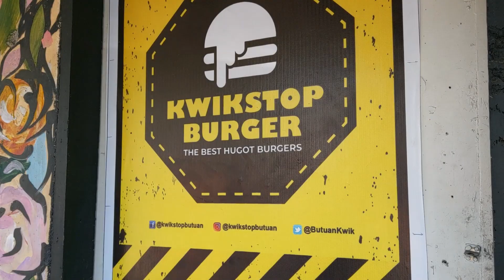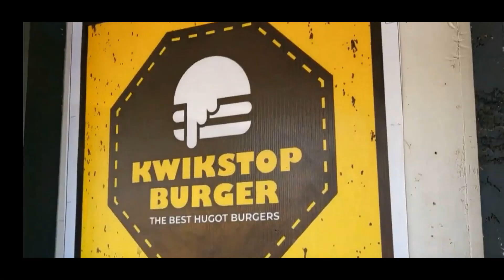All-You-Can-Eat Burgers and Fries $1.90 USD Kwikstop Burger Butuan City, Philippines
Stopped in for unlimited Burgers and Fries at Kwikstop Burger in Butuan City, Philippines this afternoon for lunch! ₱99 or $1.90 USD . Marilou had Chicken and rice fo ₱69 or  $1.33.
Very affordable meal. No sharing is allowed, so don't even try! ;)